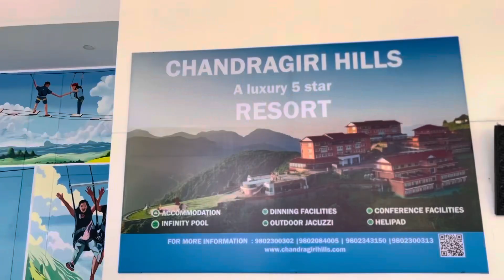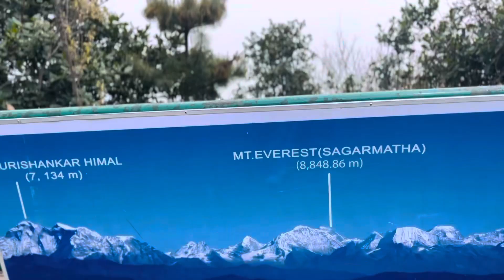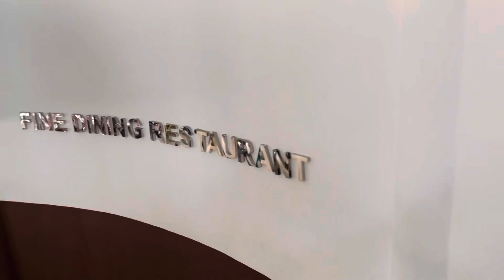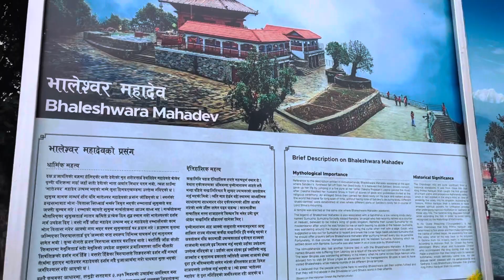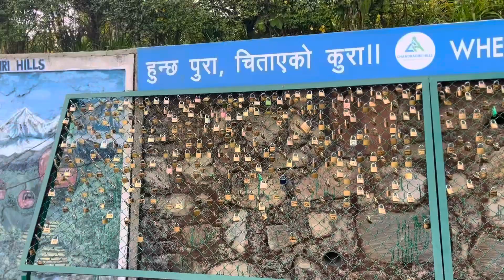Chandragiri Hills…….Bhaleshwor Mahadev Temple……| Deepa Tamang | Prabash Tamang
Visiting Chandragiri hills ( Bhaleshwor Mahadev Temple ) with Grandmother / Grandfather / Mama …..
This video is just for an entertainment purpose….